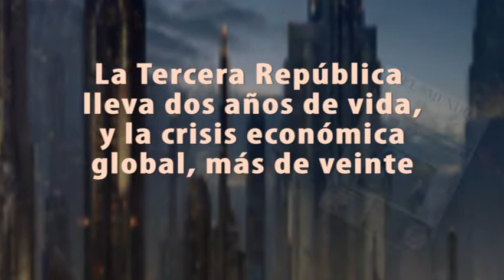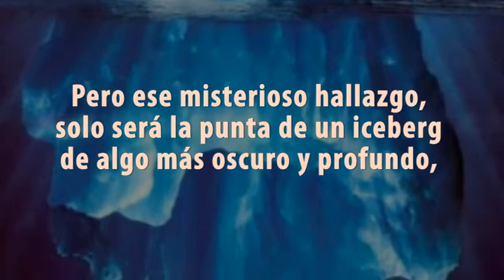Booktrailer 'Humo en el Cielo' Manuel Jiménez Delgado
© Lecturas de un Loco por los Libros, 2013